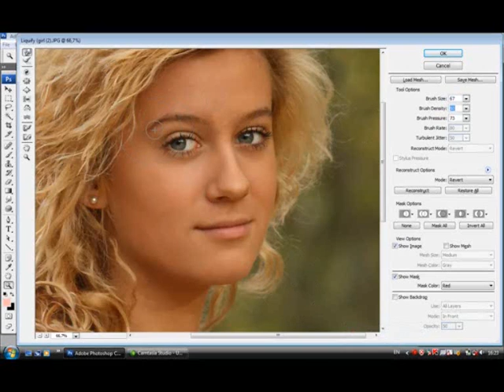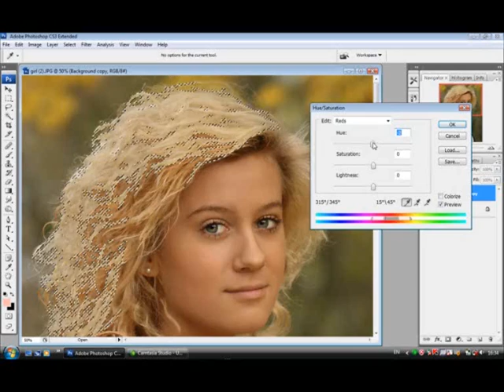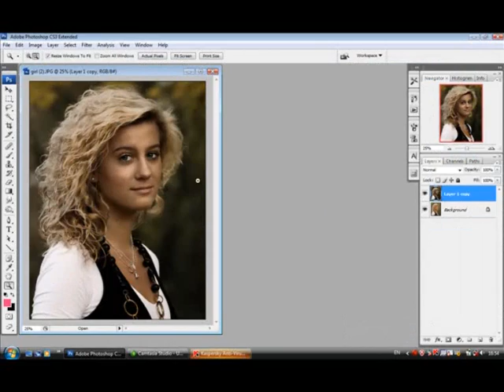From Light to Dark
The first Photoshop retouch video.